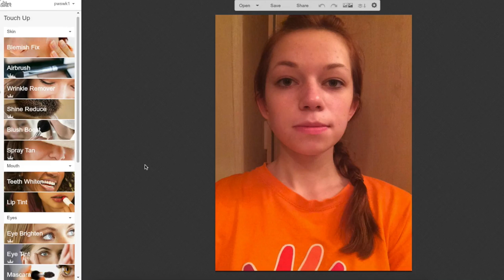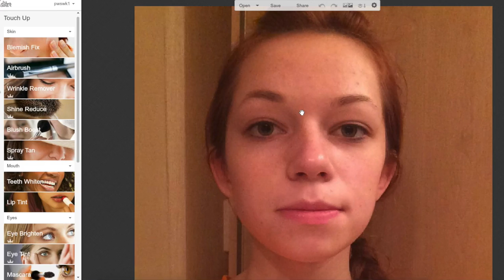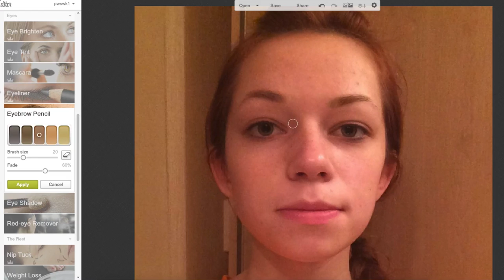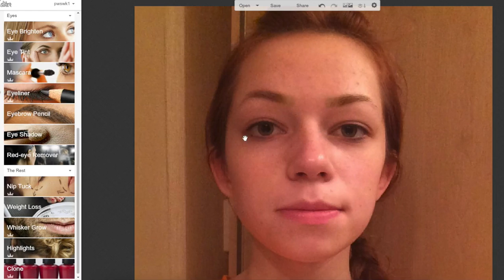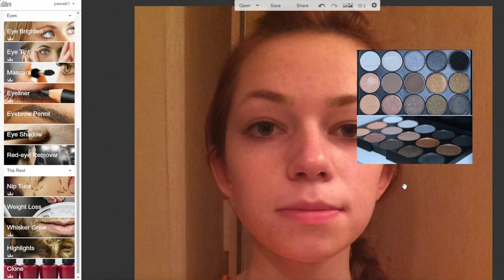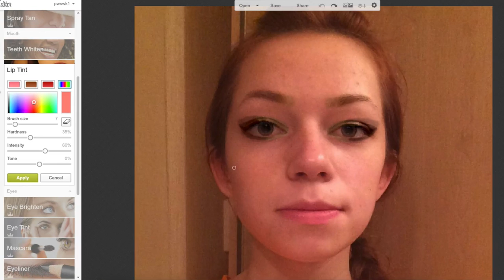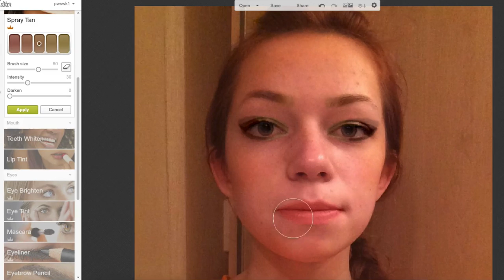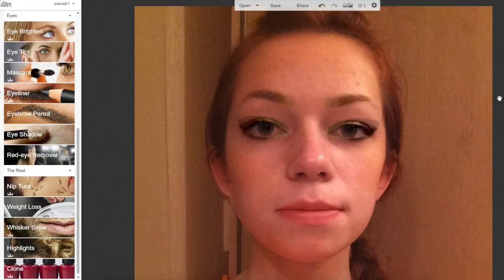Макияж для молодой девушки. Коррекция асимметрии. Ваши лица, выпуск 1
Сегодня я буду комментировать фото прекрасной молодой девушки. У нее на лице есть незначительная асимметрия, на чем в основном мы и заострим внимание.

Если вы заинтересовались, сделайтесь фото своего лица в анфас (можно нанести тональную основу, но глаза/губы/щеки не красить) и присылайте мне на имейл .

ТЕМА ПИСЬМА: ЗАЯВКА НА ПРОЕКТ "ВАШИ ЛИЦА"

ТЕКСТ ПИСЬМА: "Присланные вам фотографии для проекта "ваши лица" являются лично моими. Я так же понимаю что мое фото будет обработано в графическом редакторе и показано на канале BeautybenefitsTV. Я не возражаю насчет любых комментариев к фото и не претендую на финансовые средства, заработанные от показа рекламы во время показа видео с участием моего фото."

Так же в тексте письма можете описать свои "проблемы", что у вас не получается и что бы вы хотели получить от макияжа.

С нетерпением жду ваши фото!